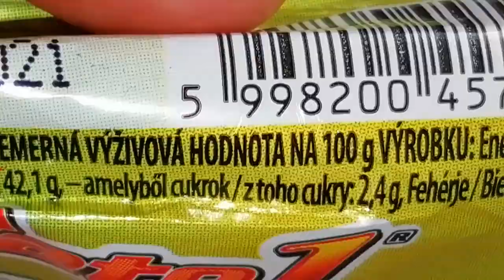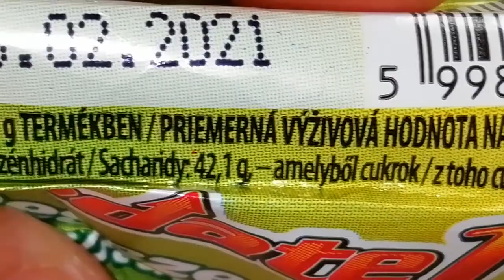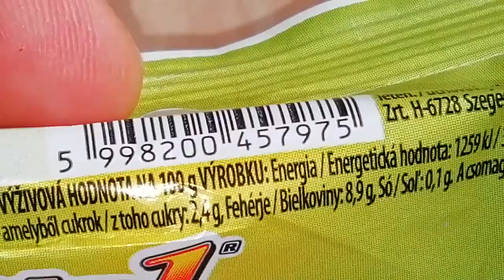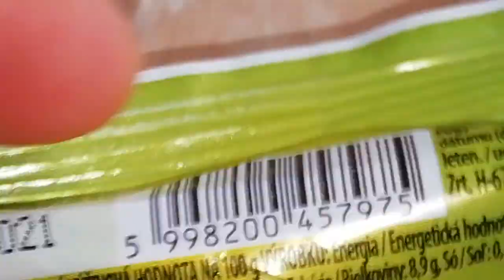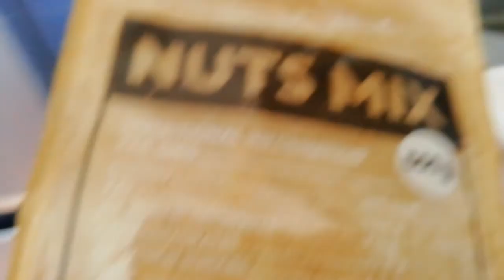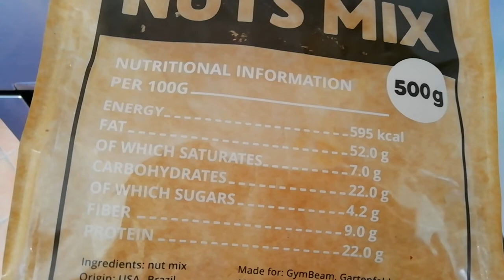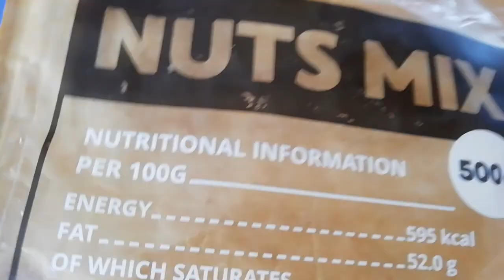Ketó kolbász a forró levegős sütőben